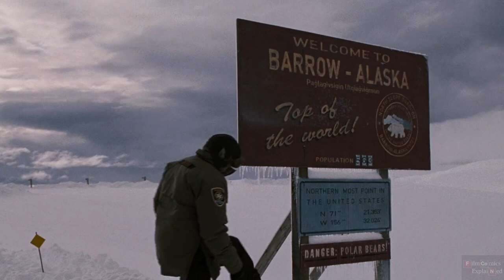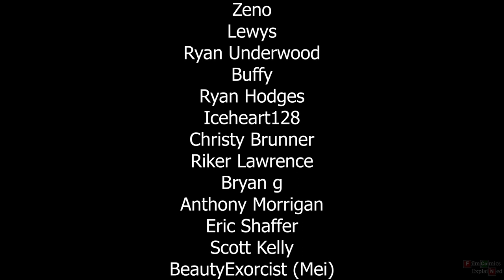THE NOSFERATU - 30 Days of Night Explained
The Nosferatu are an ancient group of powerful Vampires that descend upon the isolated town of Barrow in the graphic novel and film adaptations of 30 Days of Night.